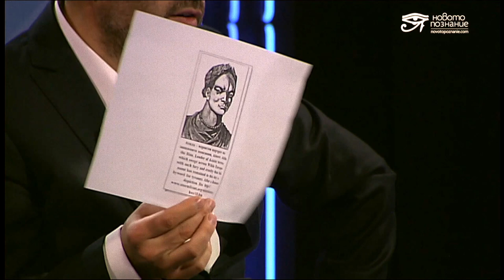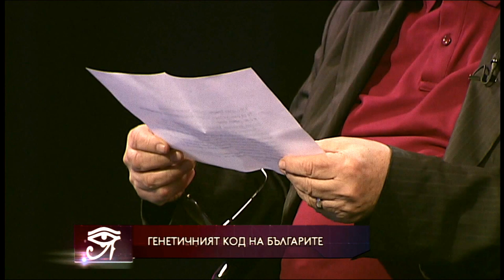Генетичният код на българите | акад. Гълъбов и д-р Нешева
Спекулациите за произхода на народа ни продължават десетилетия наред. Каква е причината и защо никой не опровергава измамата?
Екип от учени в мащабно изследване проследява кръвната линия на съвременните българи и назовава фактите на висок глас. С участието на акад. Ангел Гълъбов и доц. Десислава Нешева.